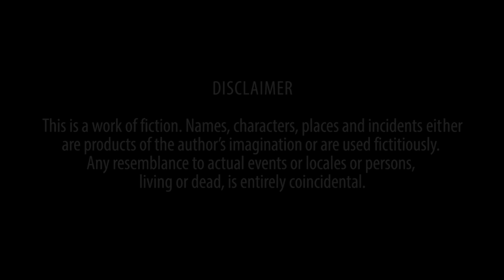Thengil Keravo - Malayalam Short Film [English Subtitle]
Dubai Krishnan is a Malayali Gulf returnee who buys a coconut farm in Kerala to spend his retirement years. "Thengil Keravo" (meaning "could you climb the coconut tree") is a slice from his story.

Thengil Keravo is a no-budget short film made with friends and relatives.

Assistant Directors: Harishankar, Manu Adams
Story: Sajith Dharman
Music: Johaan Jacob John You can download the track 'Ayyapan Song-JJJ'
Posters: Deepak S Murugesan

Camera: Nikon D3100
Audio: Zoom H4N
Location: Mookkannoor, Angamaly